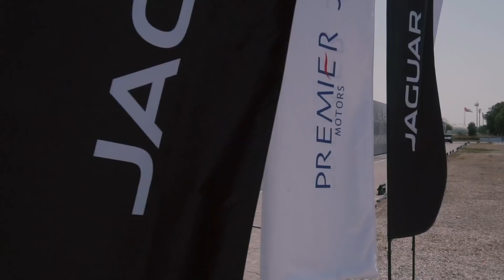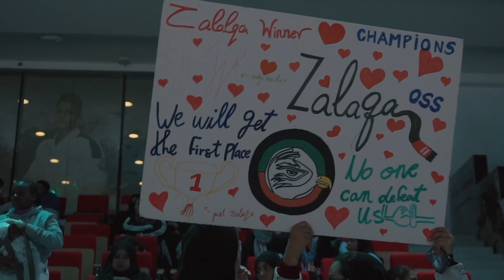Abu Dhabi Jiu-Jitsu Festival Day 3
An incredible day of young talent and entertainment on Day 3 of the Abu Dhabi Jiu-Jitsu Festival. Check out some of today’s highlights!

‎تميّز اليوم الثالث من مهرجان أبوظبي للجوجيتسو 2018 بتألق كبير لبطلات المستقبل على بساط النزال من خلال أداء قوي ومتميز ! تابعوا أمتع اللحظات التي مرت علينا اليوم